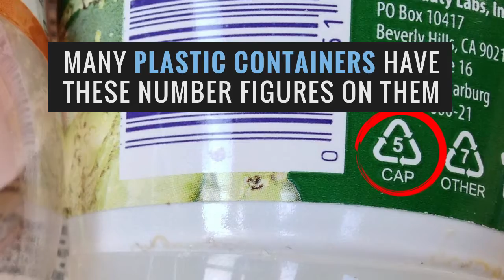Know Your Plastic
How do you know which plastic bottles are recyclable so that you can use them safely with out harming the nature? Watch this video to know.